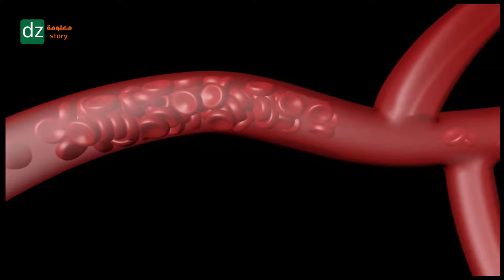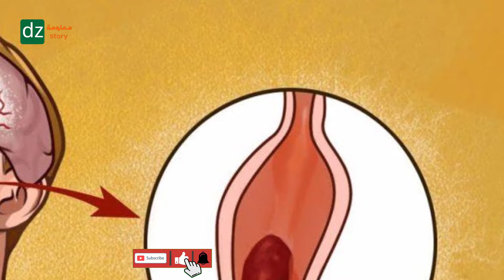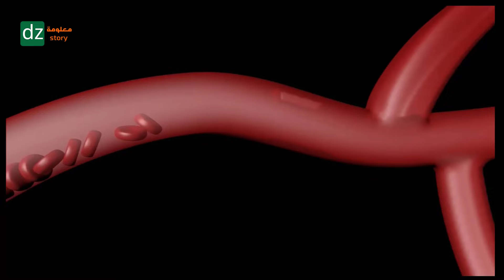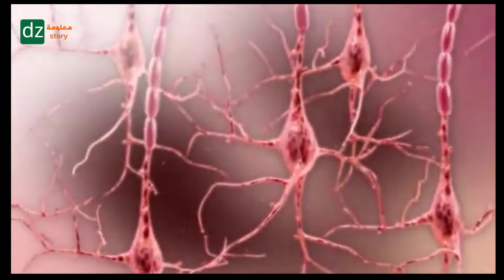احذر هذه أعراض السكتة الدماغية الاقفارية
هل تعلم؟
هل تعلم/معلومات مفيدة/معلومات عامة
هل تعلم معلومات مفيده ☆》معلومات عامة☆》أقوال☆》وأحكام☆》علم النفس☆》معلومات مفيدة☆》
رسول الله  ﷺ